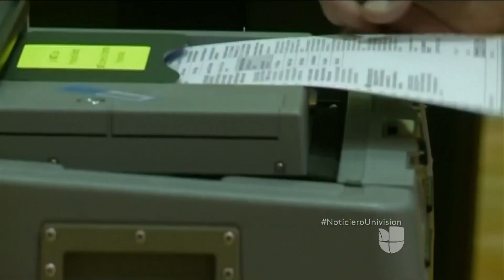Ciudad en Maryland evalúa permitir el voto de indocumentados en elecciones municipales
Cansada de ver la frustración de muchos extranjeros en College Park, la concejala Christine Nagle presentó esta propuesta de ley que permitiría a inmigrantes votar durante la escogencia del alcalde y del concejo municipal.